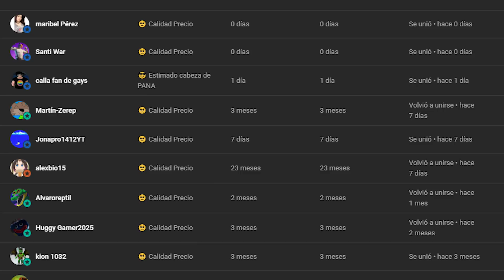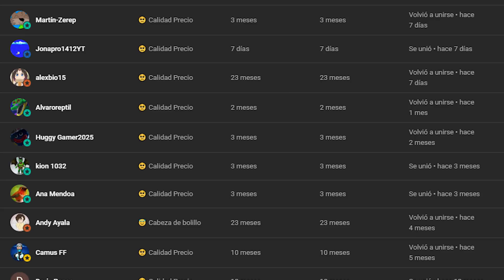POPPY PLAYTIME MOBILE: ANALISIS DEL TRAILER ¿VALE LA PENA? ¿TIENE BUENOS DISEÑOS?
Bienvenidos amigos a un nuevo video hablando sobre el capitulo 2 de poppy playtime que estara en extremo epico ya que este lunes sale el chapter 2 mobile, no olviden dejar su like comentar compartir y suscribirse chavales.